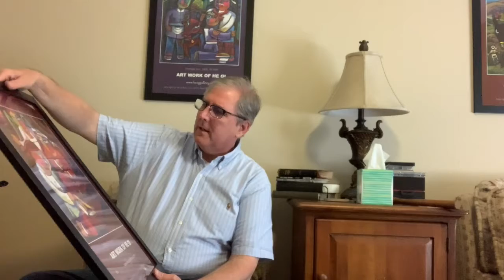Mornings with Stanley, April 30, 2020